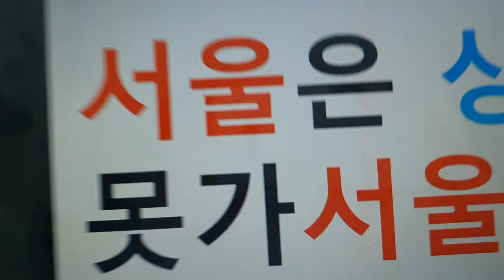서울은 상스 못가서울구